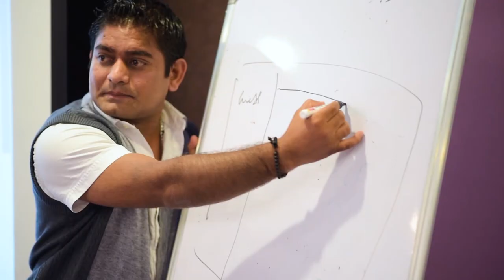Hob Khadka CEO of XcelTrip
XcelTrip Is Built On Idea That Travel Should Be About Seamless Experiences And Wonderful Memories Not Just Travelling From Point “A” To Point “B”. Keeping Those Goals In Mind, We Are Building A World-Class “Decentralized Travel Eco-System” That Is Committed To Deliver A Refreshingly New Experience.
XcelTrip Is Not Only A Single Stop Travel Service Provider For Air Travel, Hotel And Vehicle Rental But Also Your Tireless Partner With Innovative Ideas To Fulfill All Your Traveling Needs At A Lowest Possible Cost.